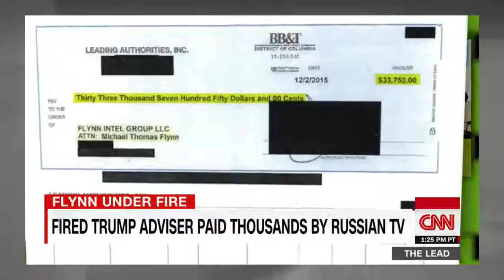Gen Mike Flynn Caught Receiving an ILLEGAL Payment from RUSSIAN Television, "Lock HIM Up" \\care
A Military Officer MUST Report any payments from foreign government-PERIOD. To not do so, is breaking the law. Mike Flynn, once again showing reckless disregard for the "Rule of Law" that he screamed so much about on the RNC stage. Flynn accepted a payment of over $30,000 from RUSSIAN Television. He knowingly failed to report the transaction on his Security Clearance Application.  Flynn is demonstrably proven to be a criminal, a traitor and a disgrace to his uniform. Lock Him Up.